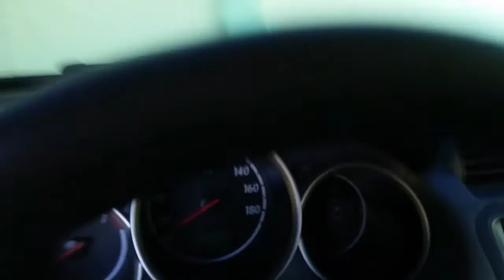Day 9 working on the fence in Tagum City